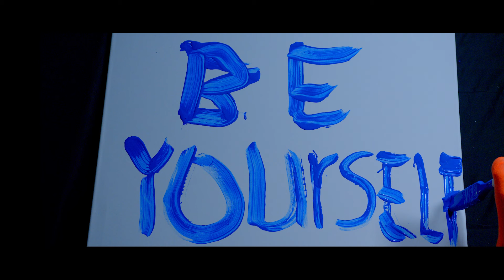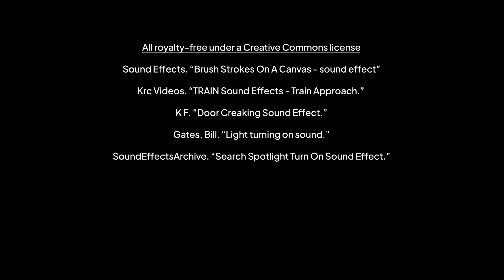Fitting In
Fitting In is a symbolic social-impact film that draws a parallel between fitting into shoes and fitting into society, and, in doing so, it inspires us to embrace our unique personalities. In the film, different colored stockings symbolize different people, and each shoe represents our unique personalities. At the beginning of life, when the train of time starts moving, everyone “puts on” their own shoes, which encapsulate their own special, different selves. As the movie continues, it highlights how we often look at society, or the “golden” shoe, as being something worth attaining. It looks sparkly from a distance, and we try to climb up to it to try to fit into society’s expectations of us. However, when we try it on, we realize that it does not fit us. It is not who we truly are. We are much more unique than that “society shoe.” Meanwhile, the train of time is passing by. As a society, we should realize that we shouldn’t be chasing after that “society shoe,” and that instead, we should embrace our own, unique selves. We need to “throw away” that society shoe and be who we truly are: unique, special, different, and one-of-a-kind.

CAST & CREDITS
DIRECTOR
Mark Leschinsky
PRODUCER
Mark Leschinsky
SCREENWRITER
Mark Leschinsky
CINEMATOGRAPHER
Mark Leschinsky
EDITOR
Mark Leschinsky
CAST
Barbara Leschinsky
Mark Leschinsky
Gary Leschinsky
Bernice Leschinsky

The creator of Fitting In, Mark Leschinsky, would like to provide a special acknowledgment thanking Mrs. Acuña of the Bergen County Academies for her continued support in Mark’s journey as an artist and activist.
Curated by KIDS FIRST! Film Festival